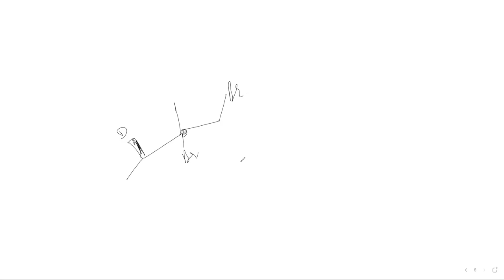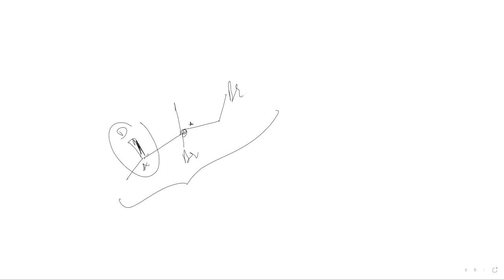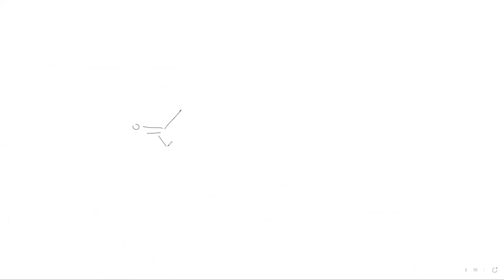LEC 8 Aromatic Hydrocarbons 06 09 21